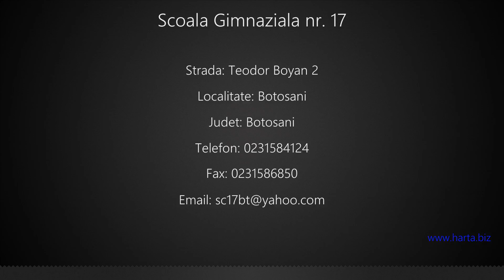Scoala Gimnaziala nr. 17 Botosani